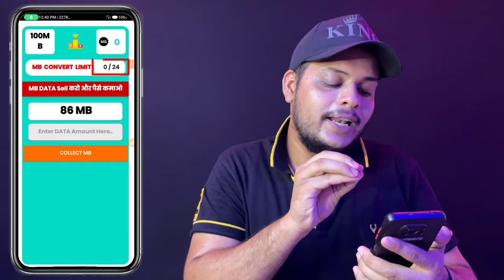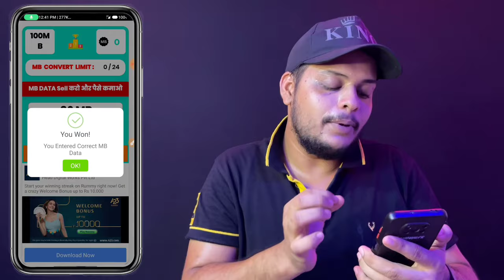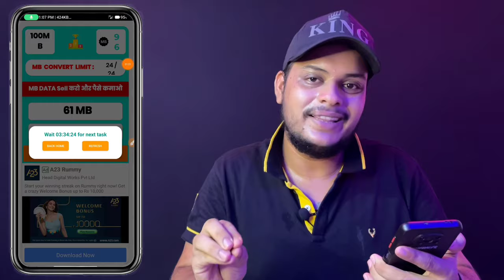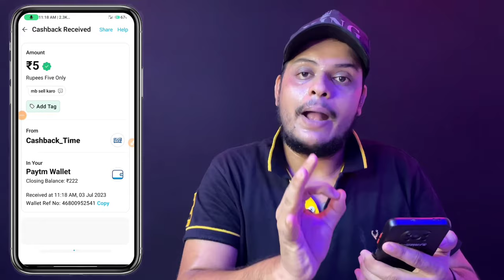Data bech kar paise kaise kamaye | how to sell internet dada and earn money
Hello dosto ajj ham ye sab topics ke bare me bat kerne wale he data bech kar paise kaise kamaye | how to sell internet dada and earn money | data bechne wala app | data sell karke paise kaise kamaye | data sell earn money | data selling app | mb sell and earn money | mb sell karke paise kaise kamaye | mb bechne wala app | how to sell data and earn money | sell internet and earn money | sell data earn money umid kerta hu accha lagega.

earn money
earn money from home
make money

 MY GEARS ::-
TRIPOD FOR MOBILE
FRIST MIC
SECOND MIC
VLOG GORILLA POD
MY ¹St MOBILE f
MY 2nd MOBILE CAMERA
50MM LENS
CAMERA TRIPOD
My LEPTOP